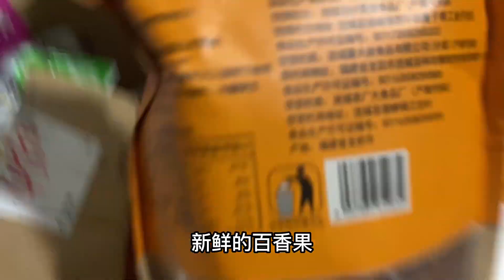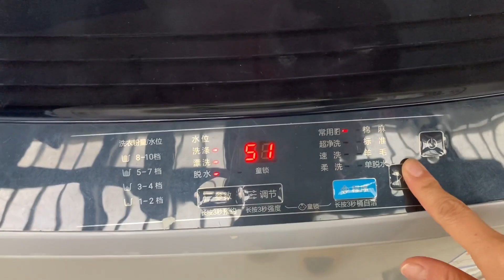两姐妹带各自的孩子一起租房，孩子上学了就忙各自的事，经常吵架